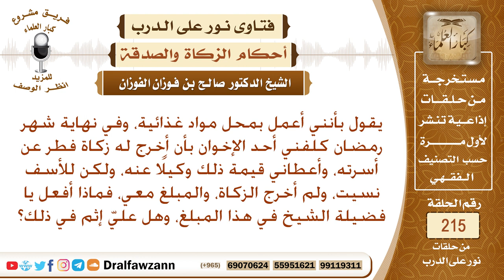حكم من وكل بإخرااج زكاة الفطر فنسي حتى خرج وقتها؟ الشيخ صالح الفوزان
نص السؤال: يقول بأنني أعمل بمحل مواد غذائية، وفي نهاية شهر رمضان كلفني أحد الإخوان بأن أخرج له زكاة فطر عن أسرته، وأعطاني قيمة ذلك وكيلًا عنه، ولكن للأسف نسيت، ولم أخرج الزكاة، والمبلغ معي، فماذا أفعل يا فضيلة الشيخ في هذا المبلغ، وهل عليّ إثم في ذلك؟
السيرة الذاتية :
للاشتراك في قناة الشيخ صالح الفوزان

رئيس الفريق
لمشروع كبار العلماء